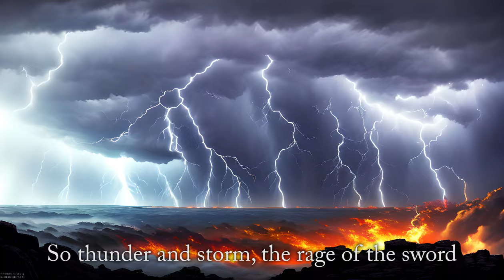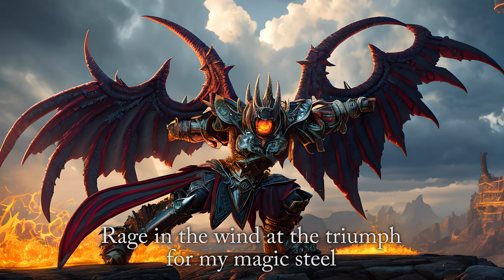Rhapsody - Triumph for My Magic Steel (Lyrics Illustrated by AI)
The lyrics were fed into Stable Diffusion to generate the images. Unused images were used for the instrumental portions of the song. I used a newer version of SD for this one - resulting in much nicer images.